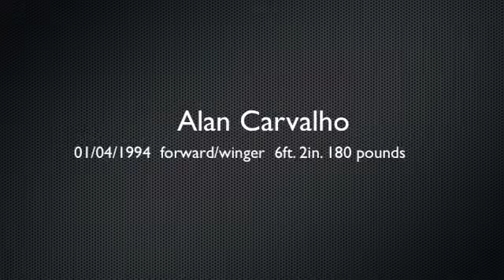Alan Carvalho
alan carvalho brasilian winger/foward . schulz academy highlights